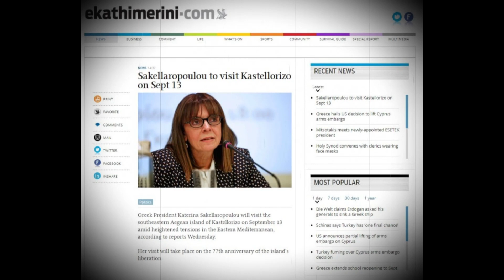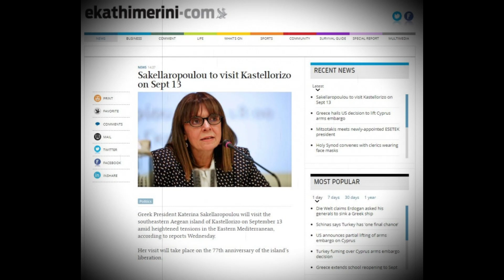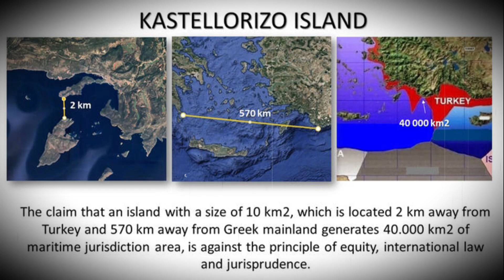Müjde! Türkiye Yunan Adalarını Alacak! İşte Sosyal Medyayı Sallayan O Haber! Mutlaka İzleyin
Yunanistan'a Ait 12 ada, Girit, Libya, Musul, Kerkük, Kırım, Batı Trakya'nın Türkiye'ye katılması için harekete geçildiğini açıklandı.
Cumhurbaşkanı Yardımcısı Oktay, Siyaset, Ekonomi ve Toplum Araştırmaları Vakfı'nın Washington şubesi SETA-DC'nin düzenlediği online panelde Türk Amerikan ilişkilerine dair değerlendirmelerde bulundu. Oktay, "ABD’nin GKRY'ye yönelik silah ambargolarını kaldırması bölgesel barış ve istikrarı zehirlemektedir.” ifadelerini kullandı.
DAHA FAZLASI İÇİN KANALIMA DESTEK OLMAYI UNUTMAYIN!
Diğer Kanalım Destek Olmayı Unutmayın...